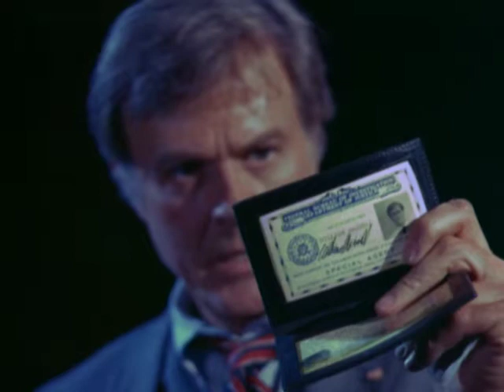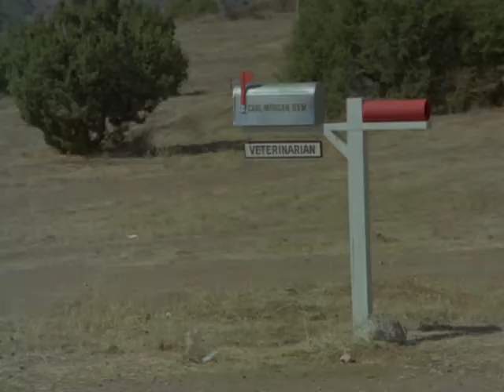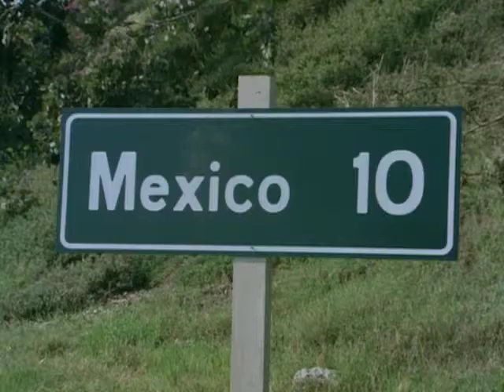The Greatest American Hero - Season 3, Episode 12 - Desperado - Full Episode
Ralph, Pam and Bill try to save a beautiful stallion from an obsessed rancher.